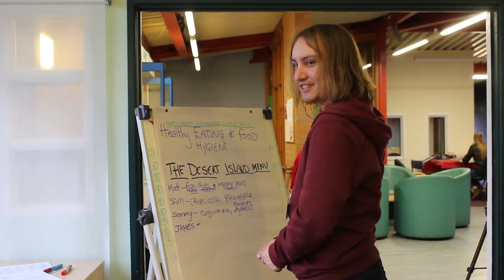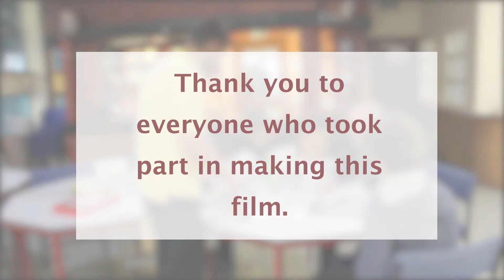Out & About Short Breaks Bristol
Video director:
Elise DUPRET